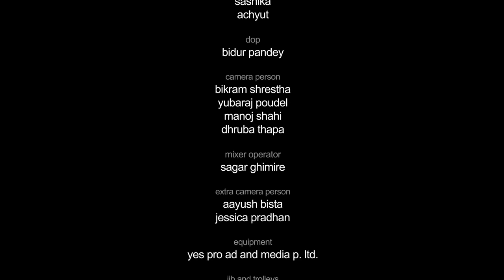Nepal Ice SoN S1 E7 Prem Dhoj Pradhan & Indira Joshi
Watch Prem Dhoj Pradhan and Indira Joshi collaborate together and bring out the flare of a true music experience. Groove with them on the song.